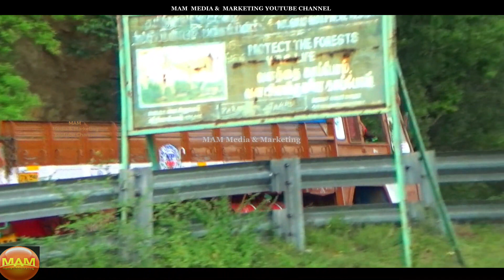Drivers Fighting, first thought they where fighting really but later drivers are friends Dhimbam FUN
Dear Subscribers and Viewers - Thank you for the support shown to us..
Your support in this regard is highly APPRECIATED.

Also visit our T-Shirts / Mug / Die Cut Stickers etc.. of your Favorite Brand from our storefront listings  and do buy the best that suits you.. Thank You